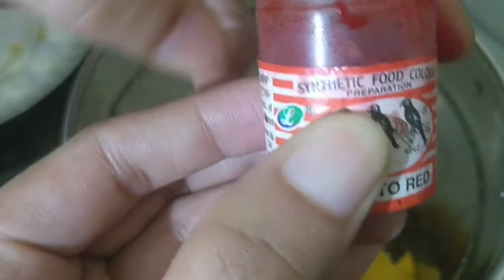Easy, Tasty, Thick, Refreshing, Chilled Milkshake | Mango Milkshake | Chiku Milkshake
Hi Friends,